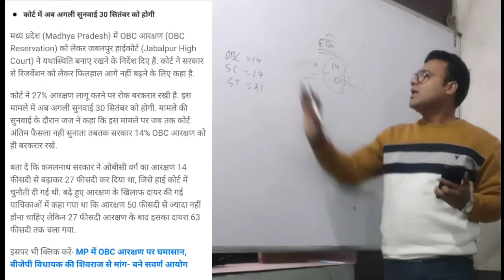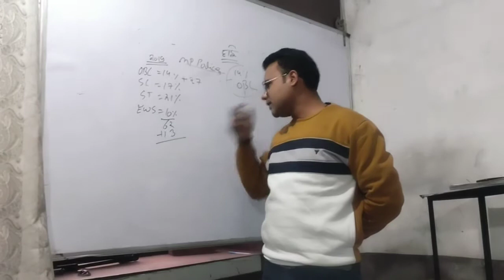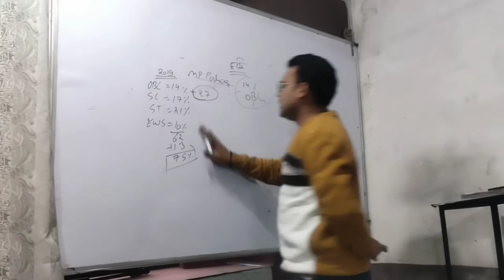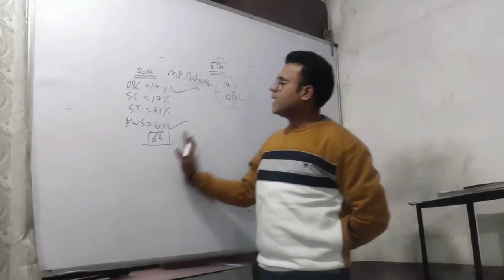पुलिस आरक्षक भर्ती पर फिर संकट?हाईकोर्ट आदेश म प्र में ओबीसी को 14% ही आरक्षण । B P Dubey Sir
पुलिस आरक्षक भर्ती पर फिर संकट?हाईकोर्ट आदेश म. प्र. में ओबीसी को 14% ही आरक्षण ।